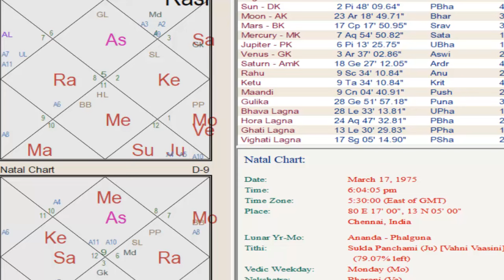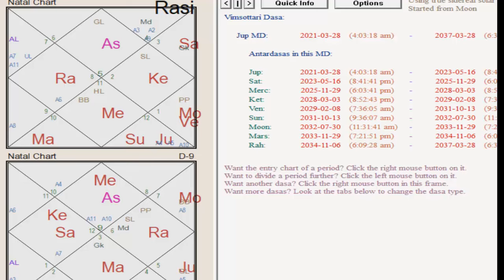ಪುನೀತ್ ರಾಜಕುಮಾರ್ ರವರ ಜಾತಕ ವಿಶ್ಲೇಷಣೆ ಗುರು ಯಾವಾಗಲೂ ಒಳ್ಳೆಯದನ್ನೇ ಮಾಡೋದಿಲ್ಲಾ, How jupiter can harm you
ಪುನೀತ್ ರಾಜಕುಮಾರ್ ರವರ ಜಾತಕ ವಿಶ್ಲೇಷಣೆ? ಗುರು ಯಾವಾಗಲೂ ಒಳ್ಳೆಯದನ್ನೇ ಮಾಡೋದಿಲ್ಲಾ, ಇದೊಂದೇ ಸಾಕ್ಷಿ  How Jupiter can harm you  in 8th house